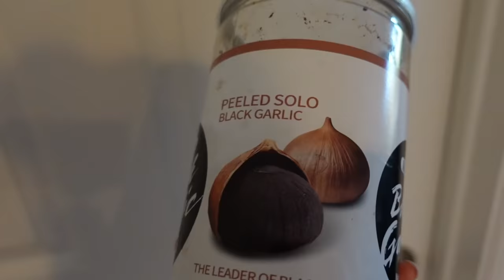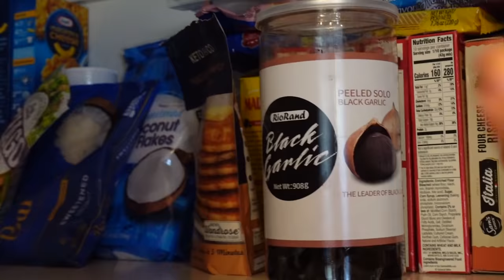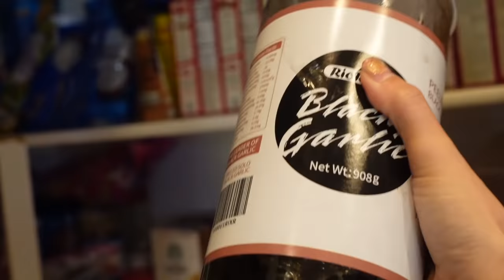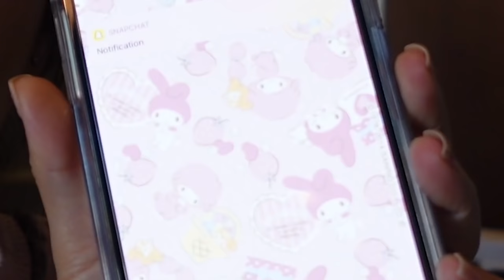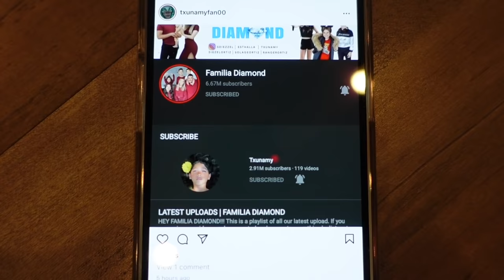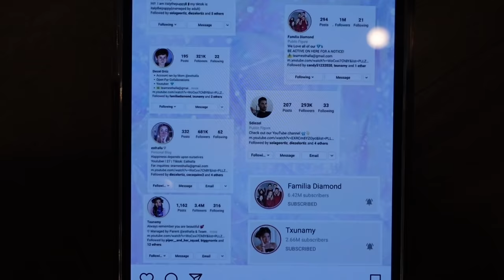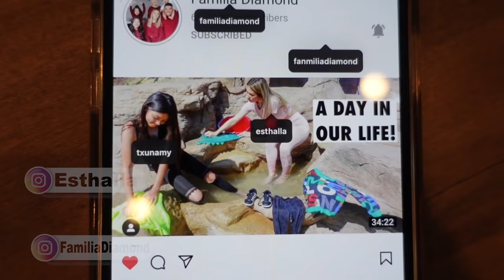DOING THE OPPOSITE OF WHAT MY PARENTS TELL ME FOR 24 HOURS!! | Familia Diamond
Today Txunamy tried something new and did the opposite of what I told her for 24 hours!! If you try this challenge/prank tag us so we could see it!! The ending is SHOCKING!! DOING THE OPPOSITE OF WHAT MY PARENTS TELL ME FOR 24 HOURS!!

Watch Txunamy’s recent video here: 👉🏼 My brother picks out my outfits for the week *part 2* | Txunamy